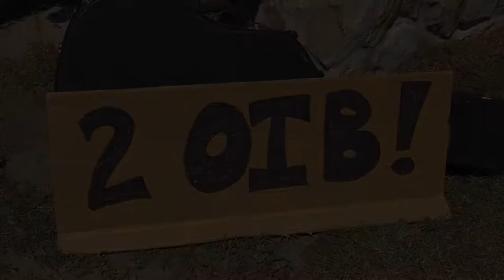Being Brunswick - Trey Calloway Band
NC Oyster Festival